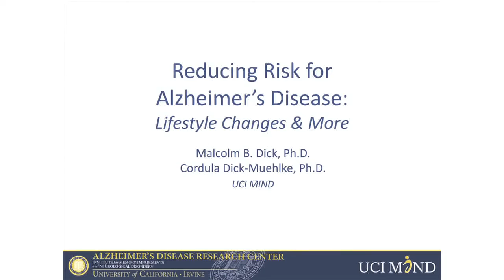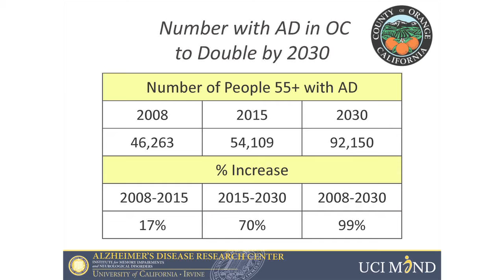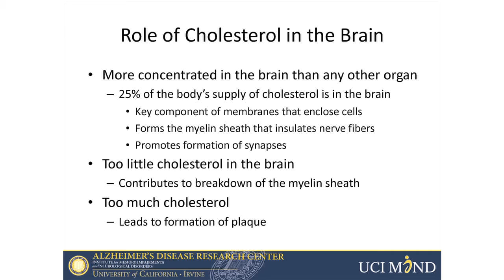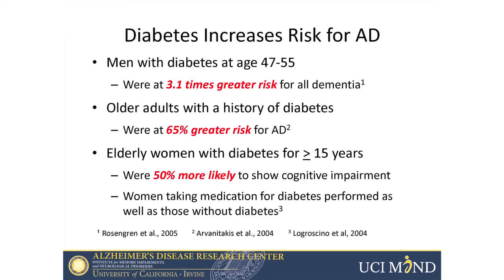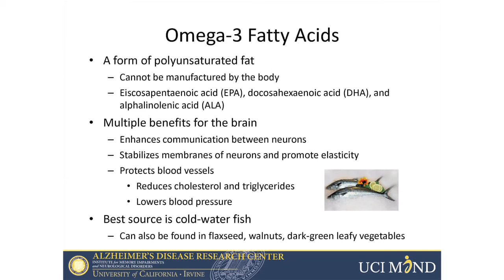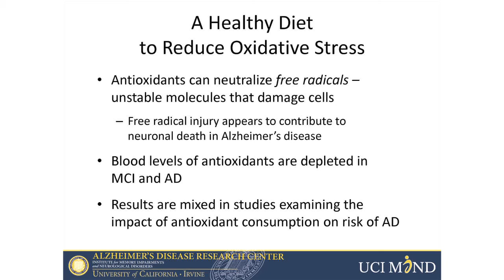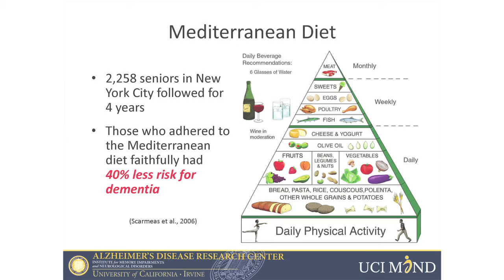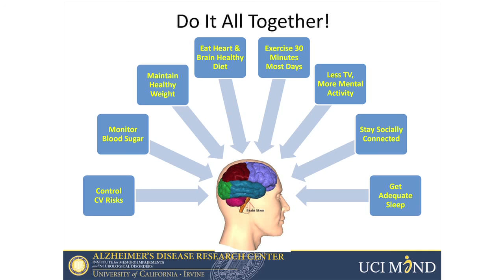Reducing Risk for Alzheimers Disease Lifestyle Changes & More